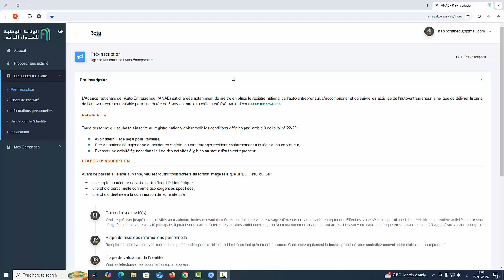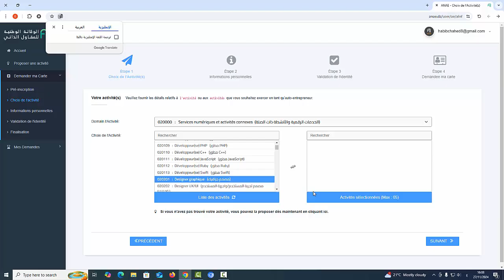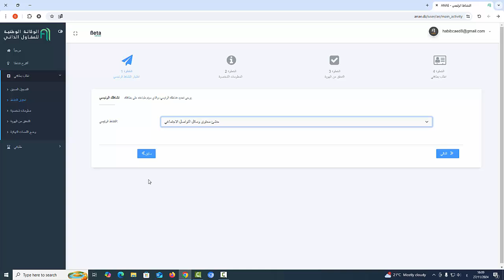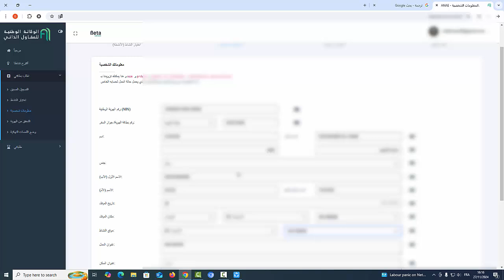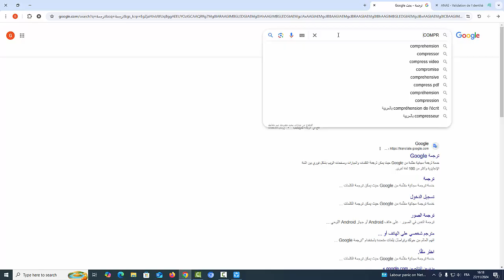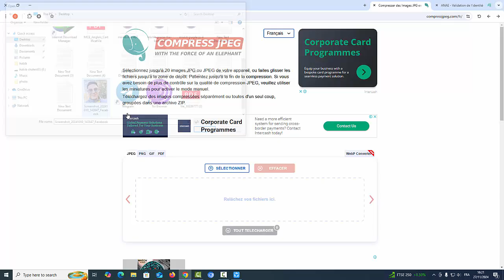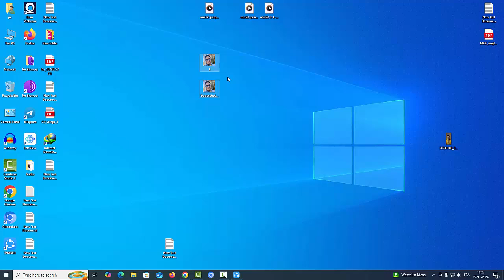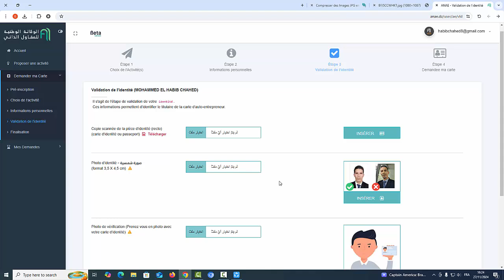كيفية ملء معلومات صحيح في موقع الوكالة الوطنية للمقاول الذاتي يمكن طلب بطاقة للمقاول الذاتي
بطاقة المقاول الذاتي؟
وشنوها؟ وكيفاه ممكن تساعدك كا فريلانسر فالجزائر؟ وكيفاه ممكن تسجل و تحصل عليها؟

المقاول الذاتي, الجزائر, المصور, التصوير, بطاقة, الضرائب, Casnos, impot, auto, entrepreneur

L'AUTO-ENTREPRENEUR
في هدا الفيديو تطرقنا إلى موضوع المقاول الداتي و بضبط كيفية التسجيل في المقاول الذاتي المغرب
وداللك قصد   الحصول على بطاقة المقاول الداتي ودالك نزولا عند طلب العديد من المتتبعين ولقد قمت بشرح
كيفية التسجيل في موقع المقاول الداتي بالتفصيل الممل من اول خطوة إلى اخر خطوة
العديد من الناس يريدون الحصول على بطاقة المقاول الداتي سواء من اجل حرفة او عمل تجاري
و مناك من يريد الحصول على بطاقة المقاول الداري من اجل العمل في كلوفو او شركات التوصيل الاخرى

بطاقة المقاول الذاتي
بطاقة المقاول الذاتي
بطاقة المقاول الذاتي
بطاقة المقاول الذاتي
بطاقة المقاول الذاتي

بطاقة المقاول الذاتي
بطاقة المقاول الذاتي
بطاقة المقاول الذاتي
بطاقة المقاول الذاتي
بطاقة المقاول الذاتي

بطاقة المقاول الذاتي
بطاقة المقاول الذاتي
بطاقة المقاول الذاتي
بطاقة المقاول الذاتي
بطاقة المقاول الذاتي

بطاقة المقاول الذاتي
بطاقة المقاول الذاتي
بطاقة المقاول الذاتي
بطاقة المقاول الذاتي
بطاقة المقاول الذاتي

بطاقة المقاول الذاتي
بطاقة المقاول الذاتي
بطاقة المقاول الذاتي
بطاقة المقاول الذاتي
بطاقة المقاول الذاتي

بطاقة المقاول الذاتي
بطاقة المقاول الذاتي
بطاقة المقاول الذاتي
بطاقة المقاول الذاتي
بطاقة المقاول الذاتي

بطاقة المقاول الذاتي
بطاقة المقاول الذاتي
بطاقة المقاول الذاتي
بطاقة المقاول الذاتي
بطاقة المقاول الذاتي

بطاقة المقاول الذاتي في الجزائر